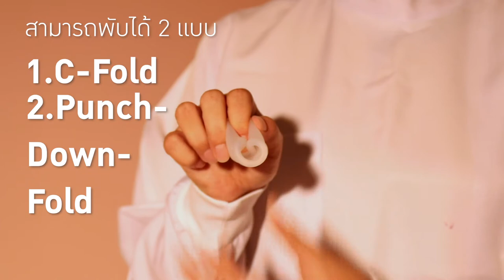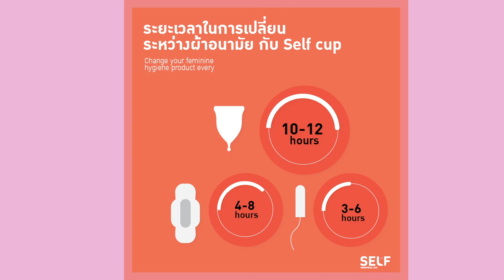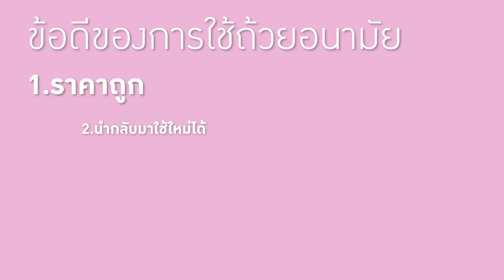SELF Menstrual Cup by KIOSK Eco Product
ถ้วยอนามัย หรือ menstrual cup ลงทุนครั้งเดียวใช้ได้ 10 ปี+
เป็นมิตรกับสิ่งแวดล้อม และช่วยประหยัดเพราะใช้ซ้ำได้
ใส่นอนได้ เล่นกีฬาได้  หรือ ใส่ว่ายน้ำก็ได้
นอกจากกันน้ำออกแล้วยังกันน้ำสกปรกเข้าได้ด้วย
ถ้วยซิลิโคนเกรดการแพทย์ (medical grade) ทรงถ้วยนิ่มๆ
โดยบีบให้มีขนาดเล็กก่อน พอใส่เข้าไปในช่องคลอดได้แล้ว
มันก็จะดีดตัวกางออกเป็นถ้วย เข้าไปเพื่อรองรับเลือด
ไม่รั่วซึมออกมา แทบจะไม่รู้สึกอะไรเลย
เอาออกก็แค่ ล้วงดึงก้านถ้วยด้านล่างออกมา…
เทเลือดออกล้างถ้วยด้วยน้ำและสบู่
ผ่านการทดสอบ และได้หนังสือรับรองจาก SGS (Thailand) Limited